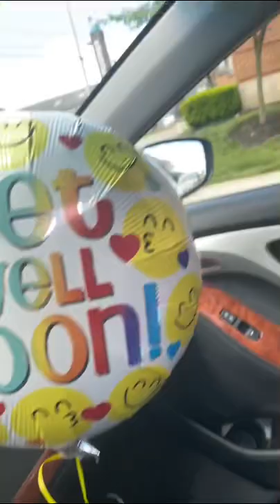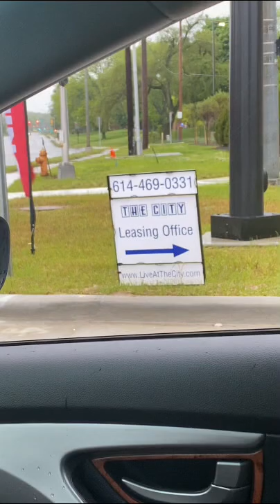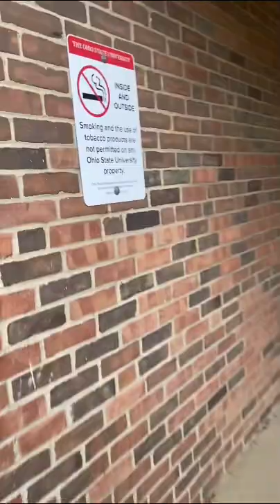VISITING MY OLD DORM ROOMS/APARTMENT…10 YEARS LATER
This video is about exploring my old apartment and dorms on Ohio State Campus!

Hi guys! I am all about motivating women, helping women reach their goals, and manifesting their future and manifesting money. I am also on a weightloss fitnessjourney as a BBW women. On my channel you will find motivation and Plussize Clothing hauls. My goal is to inspire young women, help level up, and motivate.